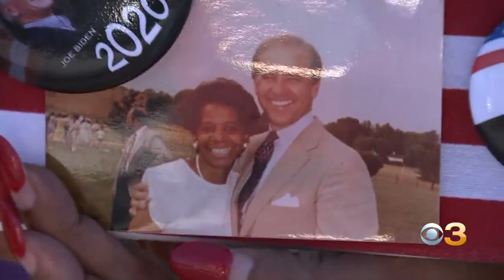Joe Biden, Kamala Harris May Address Nation From Wilmington Tonight